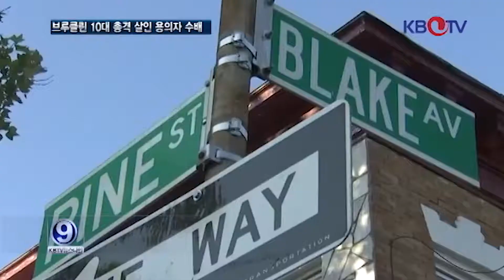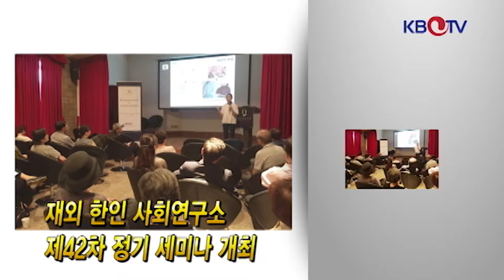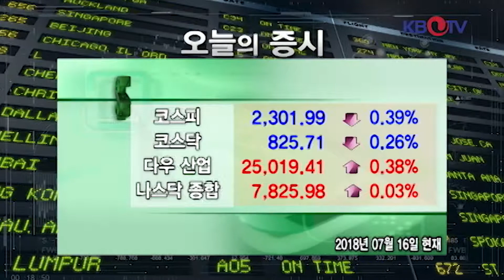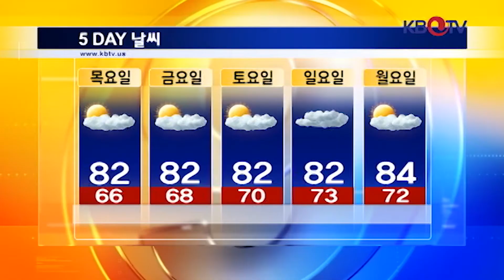KBTV 뉴스 9 2018년 07월16일 HD